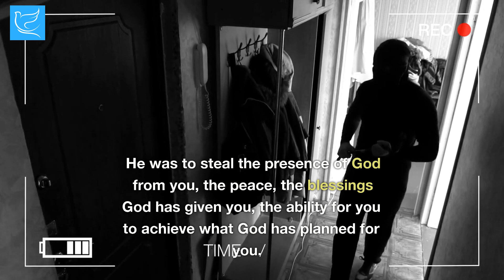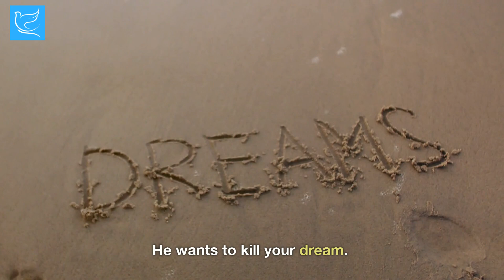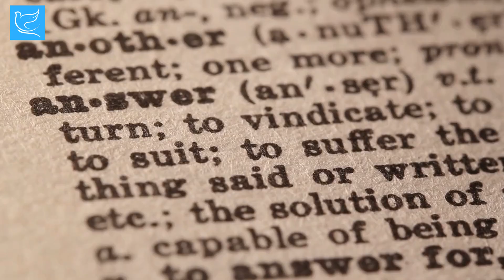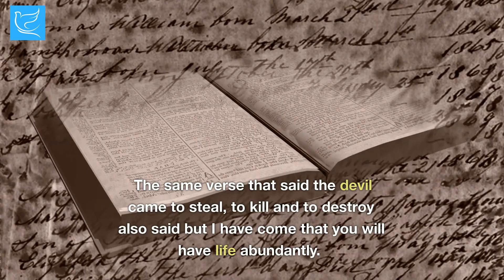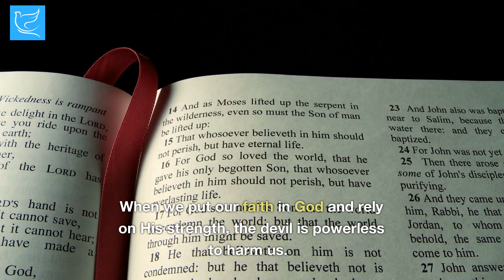Satan will always want to do this to you no matter who you are - 3 Trademarks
There are three things the devil will always want to do to you. To steal, to kill and to destroy you and no one is immune to it.
Number one, to steal from you: If you understand this is his mission for your life, there are things that you're doing, you will stop doing it. What does he want to steal from you? The devil's primary goal is to steal from us what we hold most dear - our faith, our relationships, and even our very lives. He does this by tempting us with worldly desires and making us believe that material possessions are the key to happiness. He will make you do some things that God hates, He will make you tell lies so that he will steal the presence of God, he will make you go and watch pornography so that he will steal the presence of God. he will make you do drugs so he can steal good health from you. He will make it all hang out with bad friends so that he will steal the blessings God has for you. That is his aim, that is his mission.
Number two, He wants to kill, The devil doesn't just want to steal from us - he wants to kill us too. He wants to kill our relationships, our reputations, and even our physical health. He does this by planting seeds of doubt and resentment in our hearts, causing us to turn on each other. He wants to kill your dream. He wants to kill your vision. He wants to kill our anointing. If you know that His mission is to kill, you will not play with him no matter how great the gift he gives you, you will run away from it. Because he has no other mission than to kill, the devil will wrap a present for you and you think it's something good, no is not he wants to kill you. He will make you follow bad friends and you think they make you happy. They make you feel loved, among and understood, but the mission of the devil is to destroy you. He wants to kill you.  What is the devil pushing you to do? What thoughts always come to your mind? Bad friend, pornography, lying, stealing, you always hang out with this same group and you know it is affecting you negatively. You always find yourself committing the same sin even though you don't want to do it and you think there's nothing behind it. The devil is behind it to destroy you and he will not rest until he accomplished it. What does he want to do?
Number three, the devil wants to destroy the plans of God for your life. Remember, he came to steal, to kill and to destroy. The devil's ultimate goal is to destroy you completely. He wants to extinguish the light of God in your hearts and leave you lost and alone in the darkness. Maybe God’s plan for you is to be a doctor, director of a company or business, the next president, a pastor, a millionaire, name it, but the devil wants to destroy that plan.
But I have good news for you. The same verse that said the devil came to steal, to kill and to destroy also said but I have come that you will have life abundantly. The devil is no match for the power of the Lord. When we put our faith in God and rely on His strength, the devil is powerless to harm us. So, let us not fear the devil and his attempts to steal, kill, and destroy. Instead, let us put our trust in God, who is able to protect us and defeat the devil once and for all. always be conscious of the device of the devil because his mission for your life is to steal, to kill, and to destroy. We hope you found this video useful and that you enjoyed it too and most importantly blessed. Remember we are just keeping it truthful.

You can also watch other inspiring video below